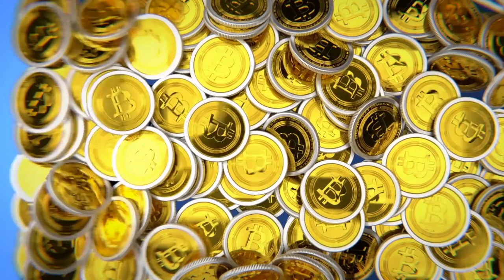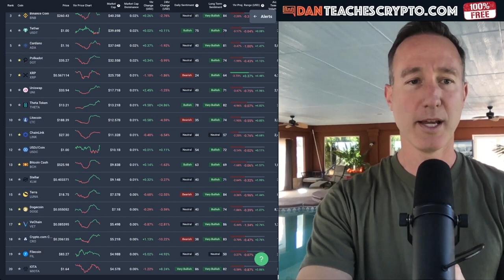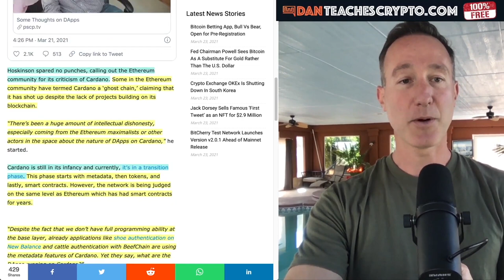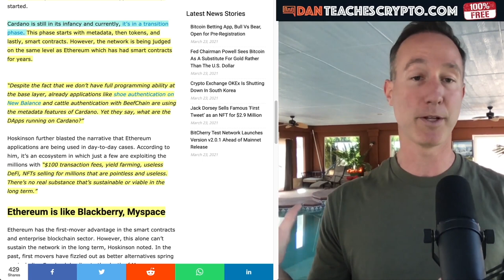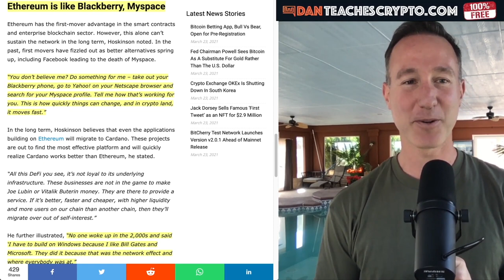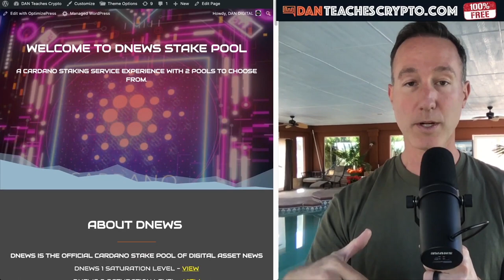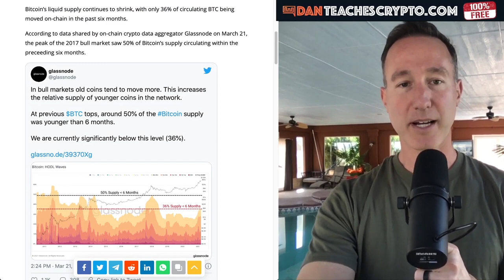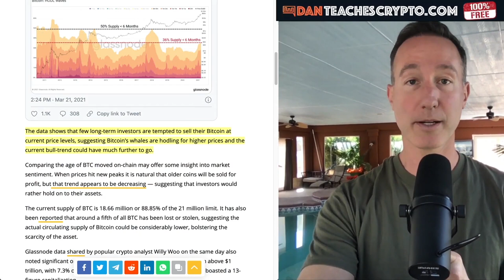$ETH Vs $ADA: Cardano Founder Charles Hoskinson Calls Ethereum A Dumpster Fire.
Original Video: ETHEREUM IS A DUMPSTER FIRE RIGHT NOW. HERE'S WHY.
Created By: Digital Asset News